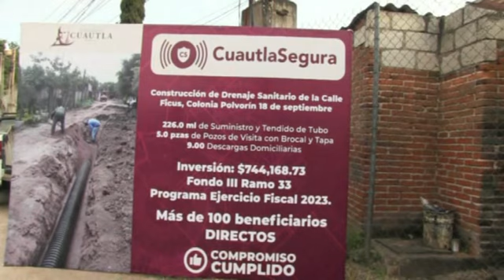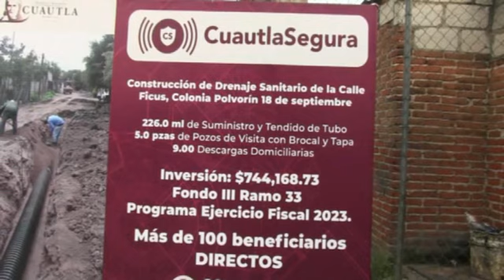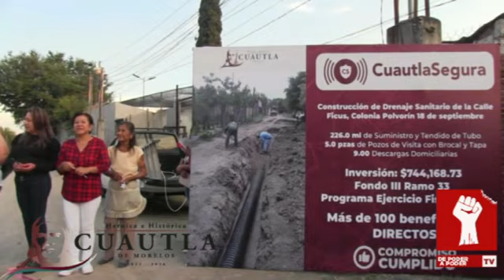RODRIGO ARREDONDO PRESIDENTE: CONSTRUCCIÓN DE DRENAJE SANITARIO CALLE DE FICUS COL. POLVORIN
RODRIGO ARREDONDO PRESIDENTE: CONSTRUCCIÓN DE DRENAJE SANITARIO CALLE DE FICUS COL. POLVORIN, NO CUENTO CON DERECHO DE AUTOR DE LA MUSICA SIN FINES DE LUCRO